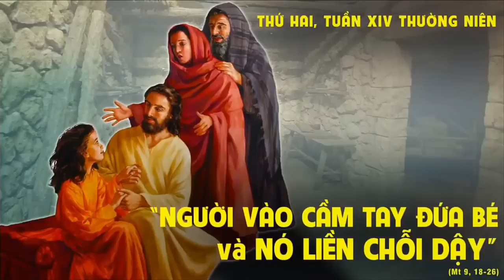Thánh lễ trực tuyến hôm nay | 17:00 PM | 4/7/2022 | Thứ hai tuần XIV . TN | Trực tiếp thánh lễ